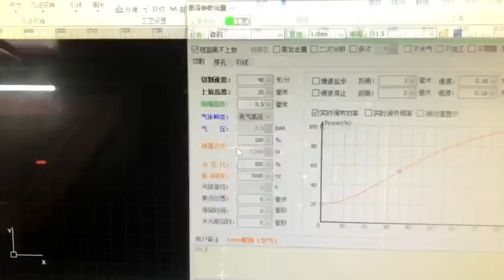공업 전용 금속 박판 스틸 레이저 절단 가공기 (1mm carbon steel)